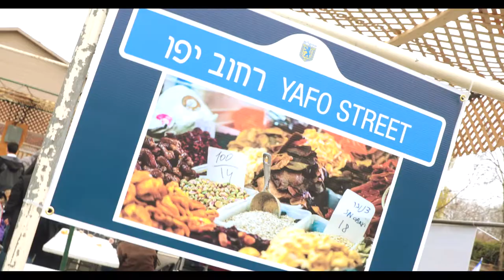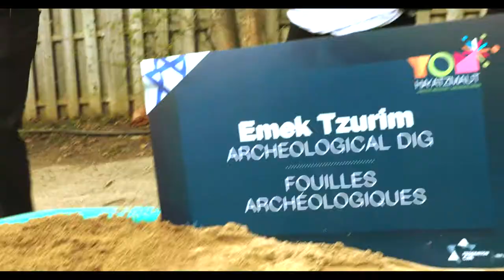Federation CJA West Island Yom Ha’atzmaut 2017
This year's IsraelPartyDDO in the West Island was an amazing celebration of Israel and Jewish pride on Yom Ha’atzmaut!

Quelle participation exceptionnelle à la célébration de Yom Ha’atzmaout dans la banlieue Ouest! Et quelle magnifique démonstration en faveur d’Israël et de la fierté juive.